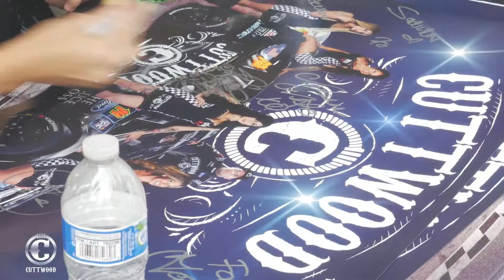Austin Dyne at The Red Bull GRC in San Pedro | Cuttwood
Austin Dyne driving the Cuttwood Car at Red Bull's GRC in San Pedro!